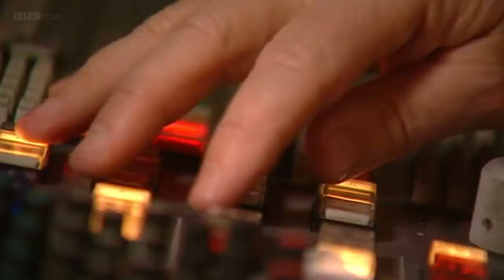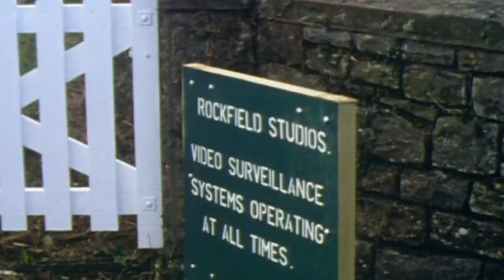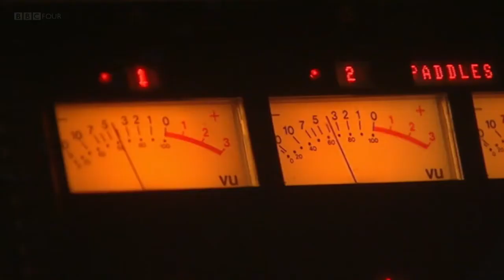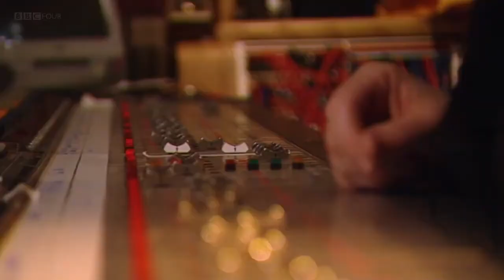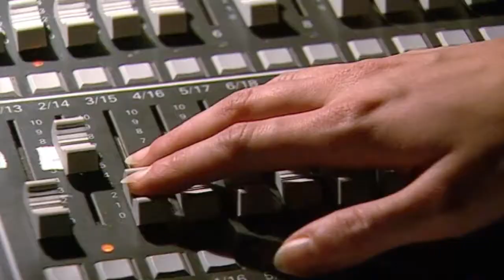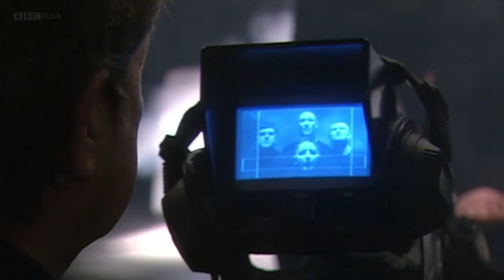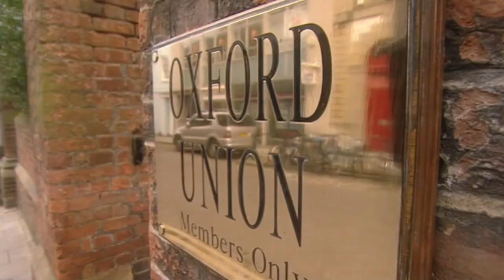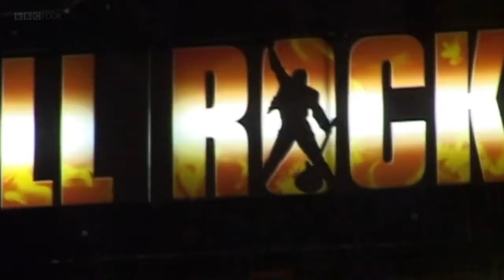Queen - The Story of Bohemian Rhapsody (2004 BBC Documentary HD)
The full story behind one of the best-loved song, featuring Brian May and Roger Taylor's return to Rockfield Studios, where they rerecord the guitar and drum parts and tell the story of how the song came together. Narrated by Richard E Grant, the documentary includes exclusive rare recordings of Freddie Mercury performing the song in studio, Queen's first ever TV performance and the making of the video, as well as interviews with Mercury's friends and family, The Darkness and Bjorn Ulvaeus from Abba. Also, a literature approach trying to understand the lyrics.